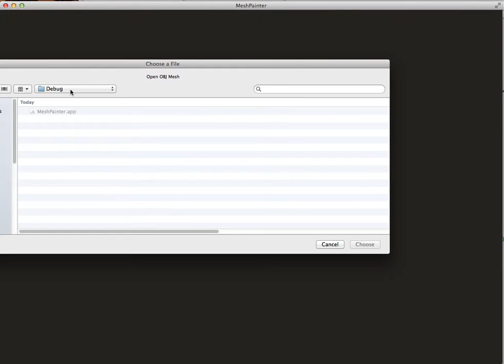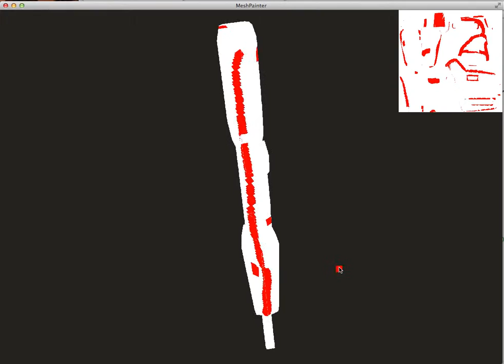3d mesh painting prototype test 01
A mesh painting tool implemented using OpenGL 3. This is just the first "working" version with lot of issues as you can see.